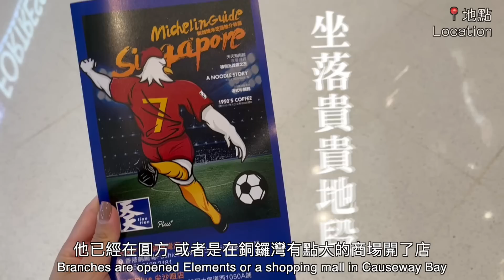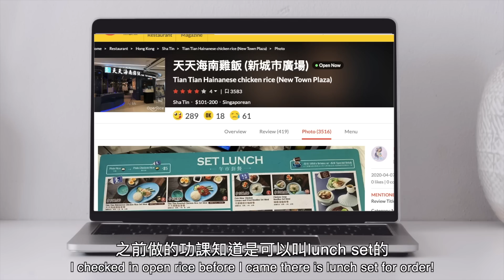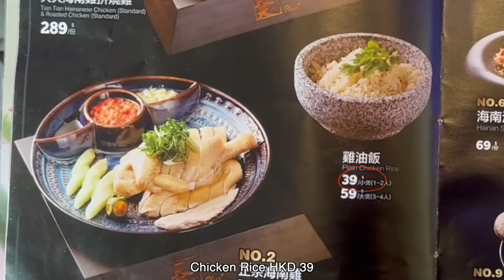貴新加坡4倍❗️新加坡🇸🇬過江龍海南雞飯：香港分店🇭🇰一樣好吃嗎？【香港人在新加坡】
Hong Konger in Singapore 香港人在新加坡

SUBSCRIBE to my channel if you like to know more about my SG life as a Hong Konger including HOUSE TOUR, FOOD HUNT, Hong Kong vs Singapore Comparison, and all SG LOCAL EXPERIENCE!

Singapore National Day, Singapore NDP, 新加坡國慶